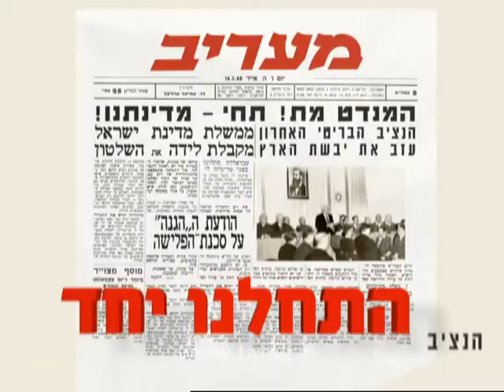Tamir Weiss Show Reel 2010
Tamir weiss AutoDesk FLAME projects reel 2010